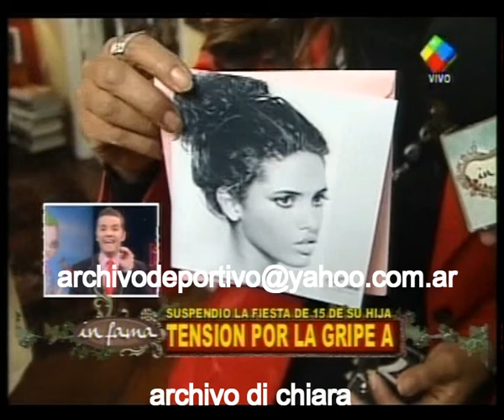Anama Ferreira suspendio los 15 de su hija por la Gripe A Porcina 2009 DV-19561 DiFilm